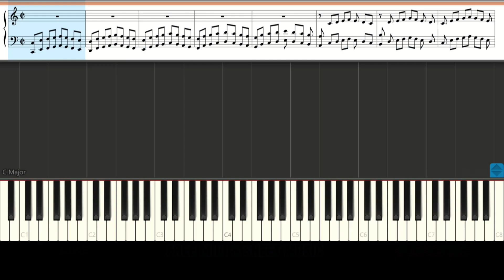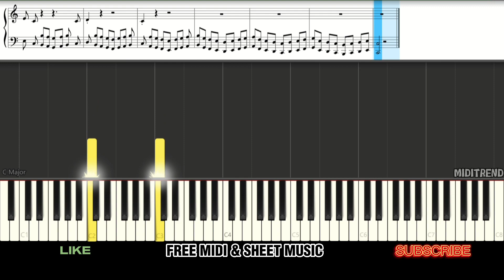Hanon Exercise 01 | Piano Tutorial [FREE MIDI & SHEET MUSIC]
Hanon exercises were developed by French pianist Charles-Louis Hanon in the late 19th century. The exercises were published in his book "The Virtuoso Pianist in 60 Exercises," and they were designed to improve technical proficiency and finger dexterity in piano playing.

The importance of Hanon exercises lies in their ability to help pianists develop finger strength, flexibility, and coordination. They are widely used by piano teachers and students around the world as a foundational tool for developing technique. While some critics argue that the exercises can become repetitive and dull, many pianists credit them with helping them to overcome technical challenges and achieve greater control over their playing.